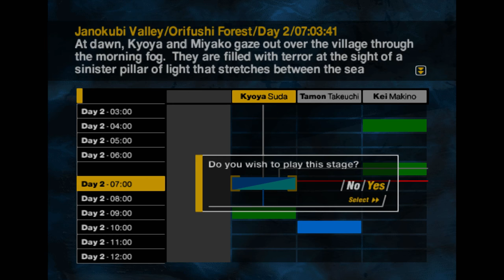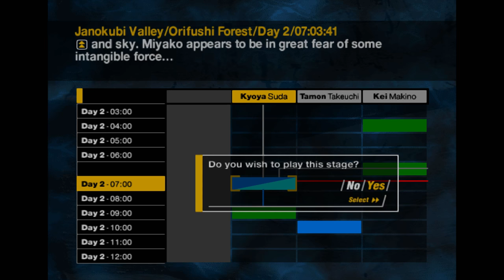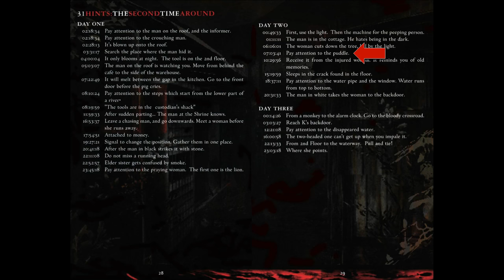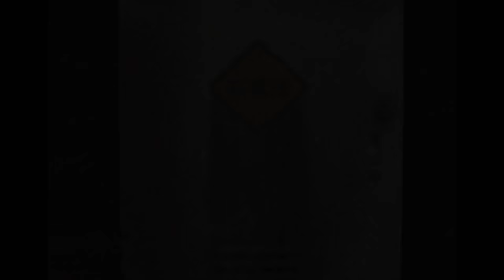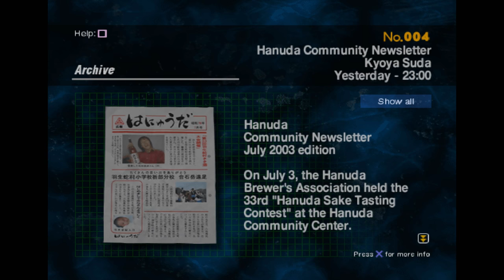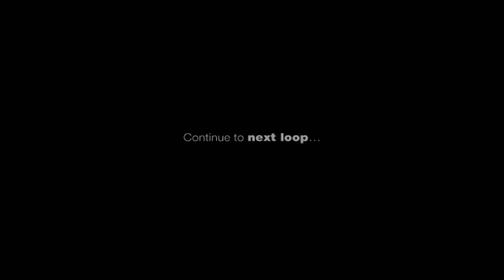Let's Play SIREN p.45 - Pay Attention To The Puddle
No one suspects the puddle.